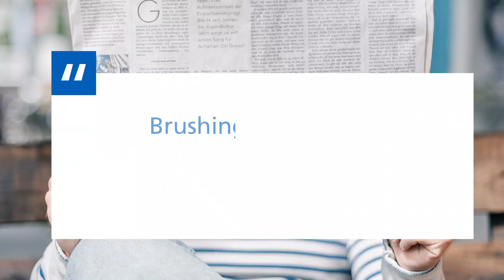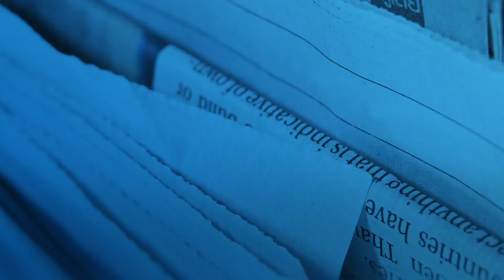Does Brushing Your Teeth More Often Reduce Risk of Diabetes? | Behind the Headlines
This week, the Mail Online reports that brushing your teeth 3 times a day could ward off diabetes.

A South Korean study collected data on dental health and frequency of dental check-ups for over 180,000 people. It then linked this with records of raised blood sugar or prescriptions for diabetes drugs over an average 10-year follow-up.

The study found that having gum disease or a greater number of missing teeth was linked with increased chance of developing diabetes. Meanwhile, increased tooth brushing – here defined as 3 or more times per day – was linked with 8% reduced risk of diabetes.

Watch the video to find out the whole story and how accurate this headline is.